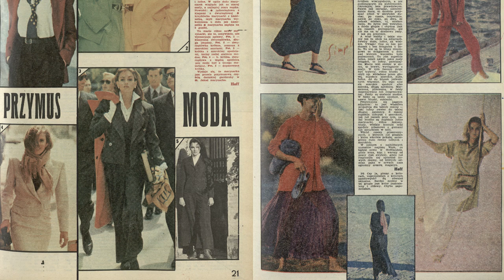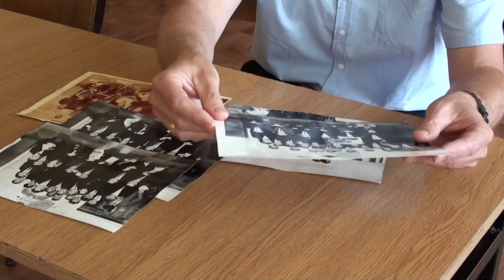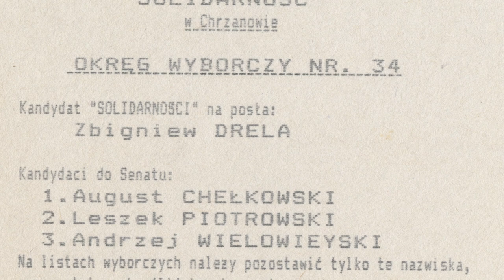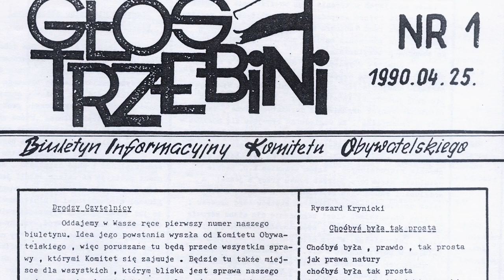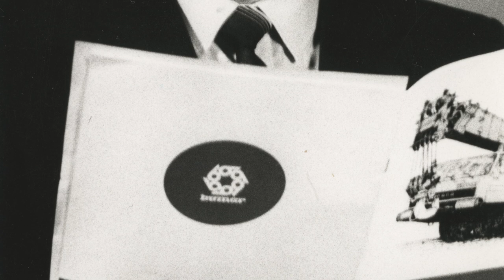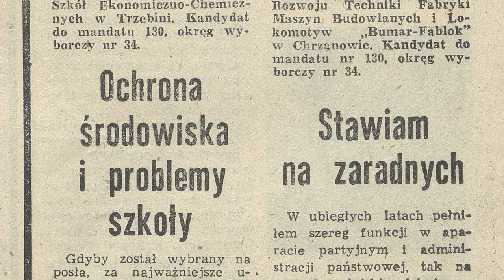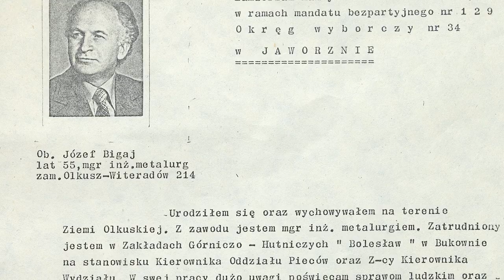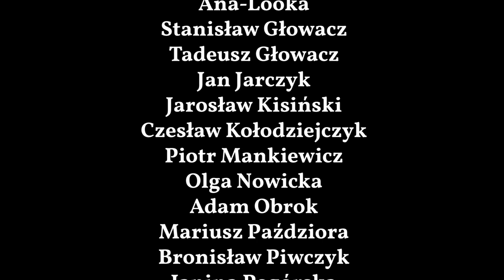1989 rok we wspomnieniach mieszkańców Chrzanowa - My`89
Miejska Biblioteka Publiczna w Chrzanowie zdobyła główna nagrodę w konkursie realizowanym przez Fundację Społeczeństwa Informacyjnego ze środków Polsko-Amerykańskiej Fundacji Wolności. Jury doceniło realizację projektu My’89, którego efektem jest film ze wspomnieniami pt. „1989 rok we wspomnieniach mieszkańców Chrzanowa”.

Czyje wspomnienia były nagrywane?
Każdy z mieszkańców mógł podzielić się swoimi wspomnieniami z 1989 roku. Nie były zadawane pytania, nie było sugestii jakie informacje są poszukiwane. Zgłosiła się blogerka modowa i zawodnicy drużyny piłkarskiej. 15 mieszkańców podzieliło się swoimi wspomnieniami. Z nagrań powstał 1,5 godzinny film, który jest efektem tego projektu.